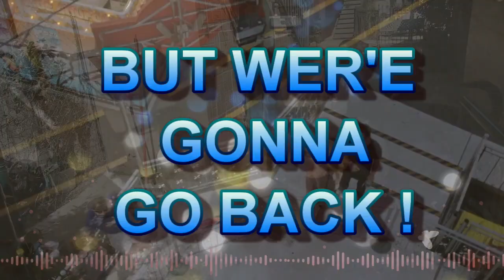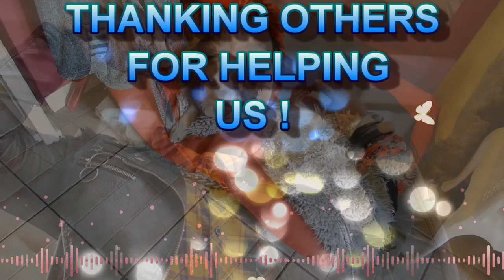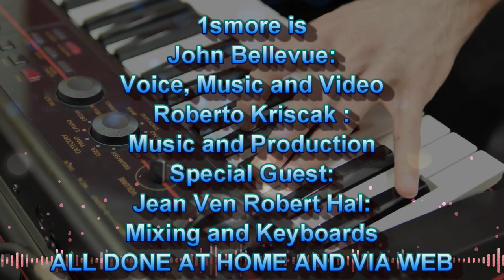WE WILL STAY AT HOME - Song BY 1SMORE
COVID AND THE FACT OF ITS IMPACT ON US. THE VIDEO COMES FROM ITALY BUT 1SMORE IS BRITISH. TIMES ARE HARD FOR PEOPLE I KNOW IT AINT EASY BUT WE HAVE GOT TO FIGHT THIS HORIBLE VIRUS THAT ARE CAUSING SO MANY TO DIE. THE ONLY ANSWER IS STICKING TOGETHER IN THE NAME OF COVID AND AS THE VIDEO EXPLAINS PLAN OUR RETURN IN A BIG WAY. SO LETS START THINKING AND GETTING OUR HEADS TOGETHER FOR A NEW FUTURE. LOVE TO ALL OF THOSE WHO HAVE LOST DEAR ONES AND LOVE TO THOSE THAT ARE GOING THROUGH HELL. JOHN BELLEVUE THE SINGER OF 1SMORE